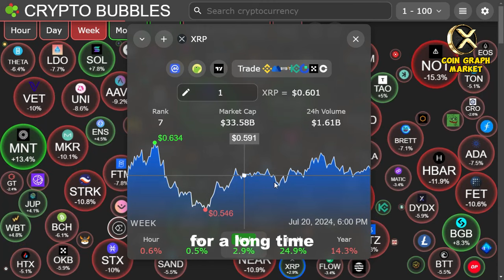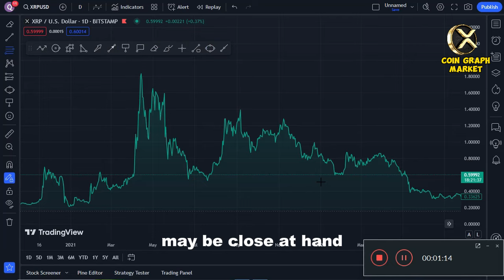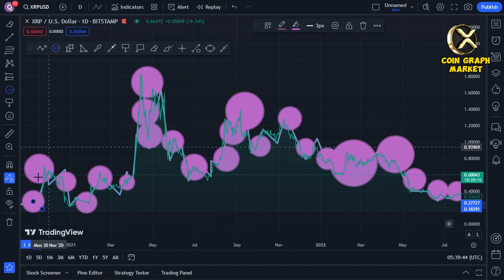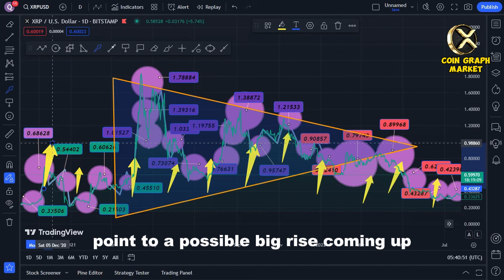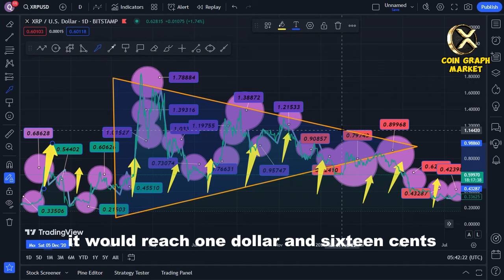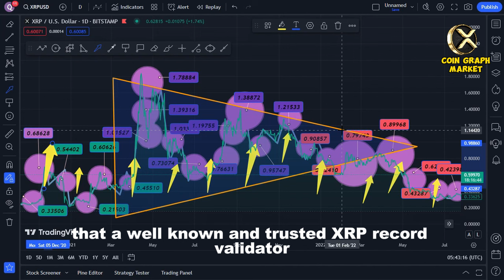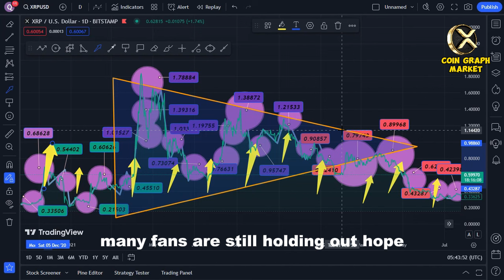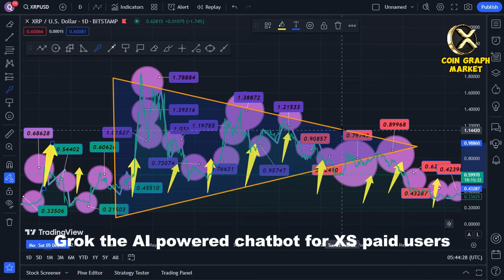COINBASE WILL STOP SEC! ANALYSTS SAY $91.20 XRP IN WEEKS! - RIPPLE XRP NEWS TODAY